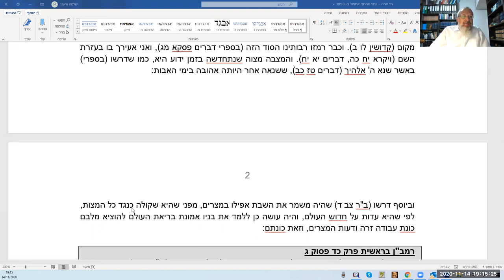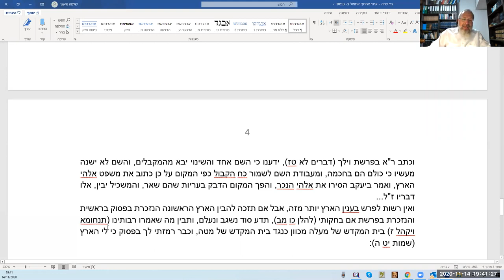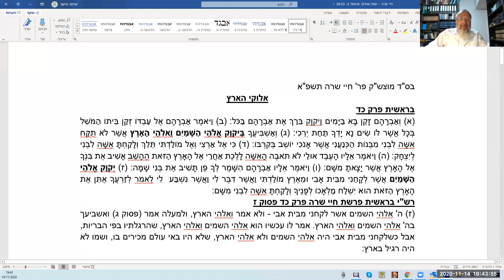2020.11.14 רב שלמה אישון - רמב"ן על פרשת חיי שרה - אלוקי הארץ